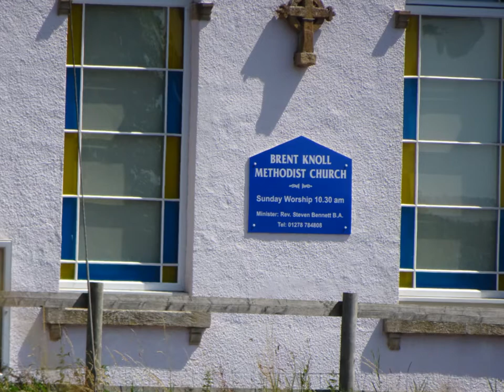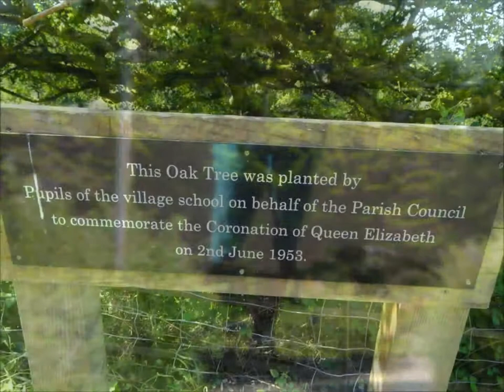The Four Churches Hike, Part VI, 'Transversing the Railway Line & A Few Fields' by Sheila, July 23rd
Brent Knoll is getting closer and I decide to try out a new route by crossing the permitted railway line and then following a track near a rhine towards the village of Brent Knoll A jogger informed me there were no cows but there were loads sheltering under the trees from the hot Summer sun---far enough a way to make me feel safe enough to progress---new views and perspectives---a jogger unlike a walker would probably not look about so much and would miss the shadows the Sun at this point in the day, 13.00hrs, was quite hot and there was little shade at this stage of the hike but I had plenty of water and protected my head with a light top---I have tried a similar route a few years ago but headed straight into very large herd of cows and had to turn back and do the back-lane route into Brent Knoll passing the Red Cow Inn on route to the Church and the Knoll but today I took the new alternative track taking me closer and quicker to the church but it is a place frequented by a large herd and soon after I passed here the cows would cover this very field...Eventually I emerge onto a small lane which takes me to the main road passing through the village of Brent knoll I pass a beautiful detached house that I have loved for years ---then head towards the church ………..very hot and I still have the Knoll to climb...